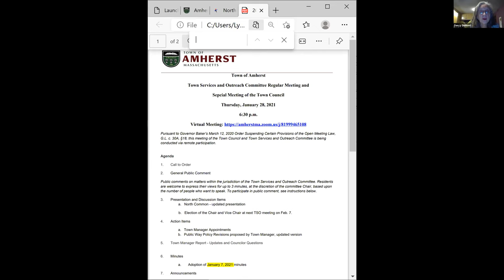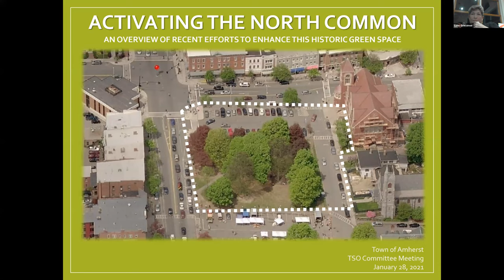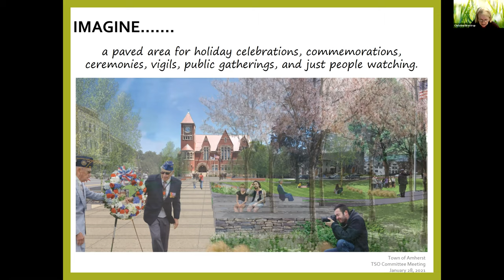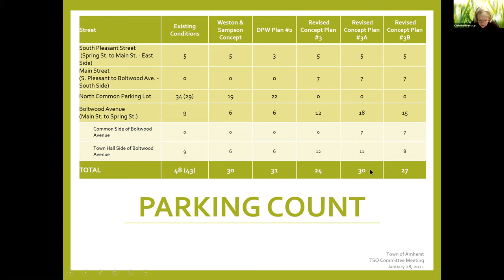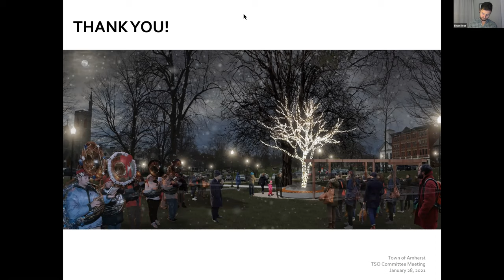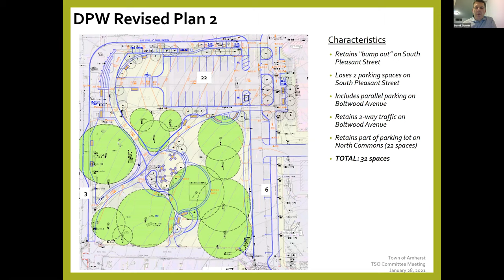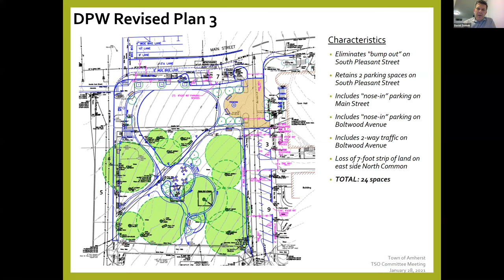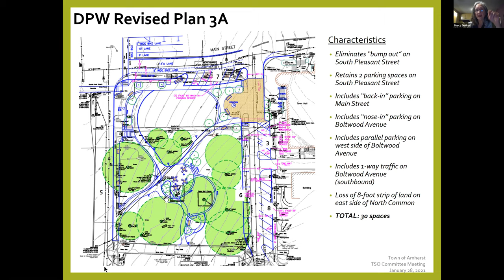Town Council and Town Services and Outreach Committee Thursday, January 28, 2021